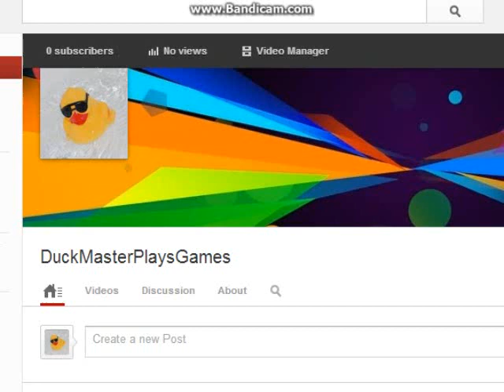Terraria Part 1 The Slime Attack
in this new series i play terraria and get alot of slimes attacking me